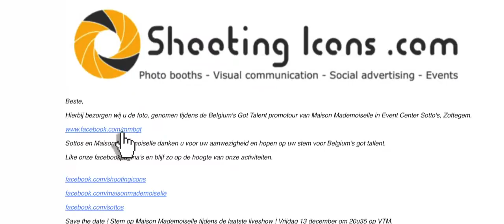Shooting Icons photography for events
Shooting Icons is een firma gespecialiseerd in originele fotografie.  Op een event kan onze green screen photobooth geplaatst worden of zelfs een volledige fotostudio.  Professionele fotografen plaatsen u en uw gasten in de meest creatieve decors gelinkt aan uw product of bedrijf.  Beide manieren geven ons de mogelijkheid om data te verzamelen en zorgen we voor meer sociale media visibiliteit.  Meer informatie vindt u op onze site.